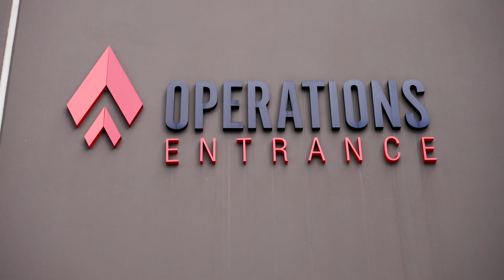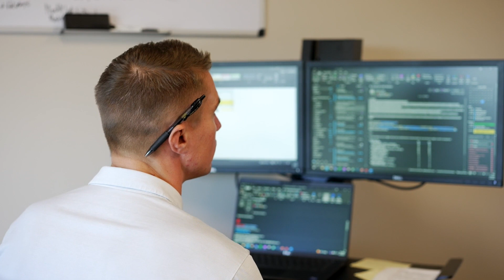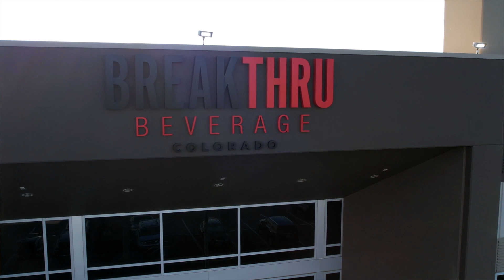Operations Reroute - Breakthru Beverage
Tiem to change things up